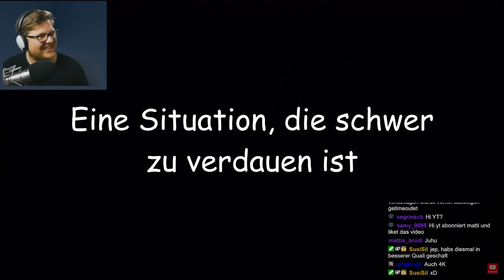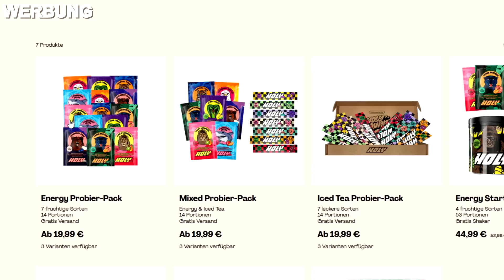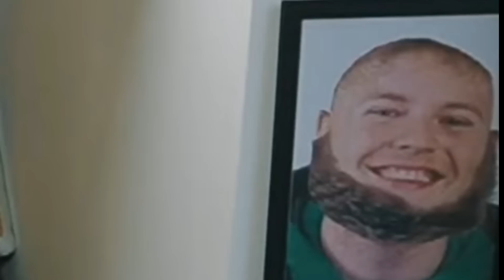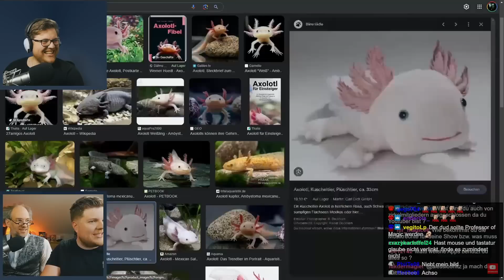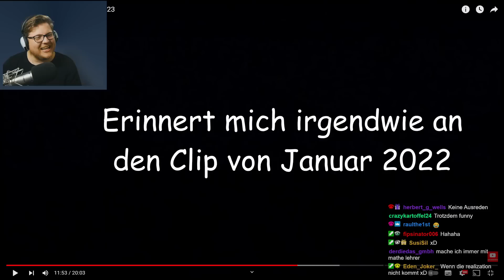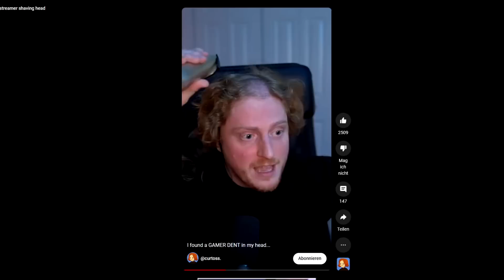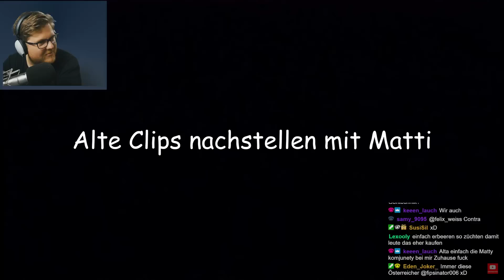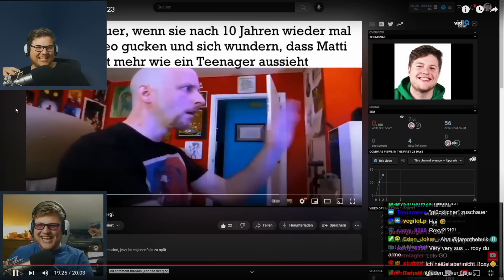Die lustigsten Stream Momente 2023 - mit Miles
Die besten und lustigsten Twitch Momente mit Matti xD Mit @MilesMagic1

Euer